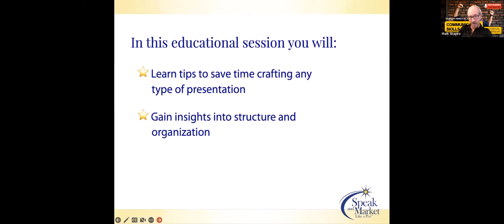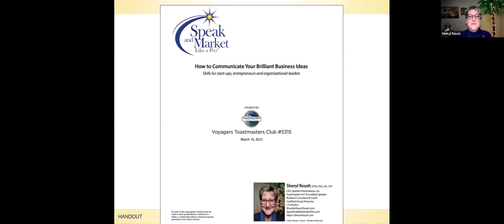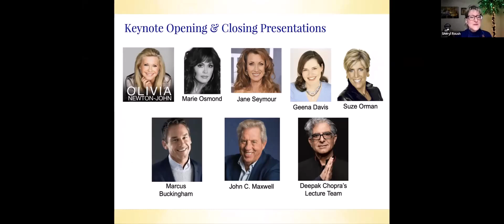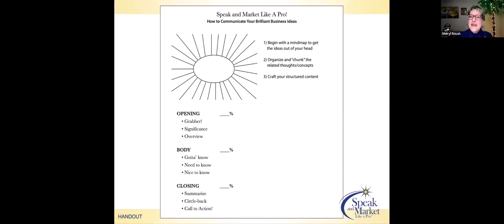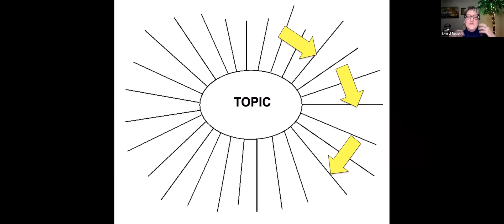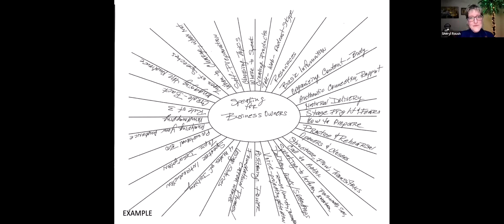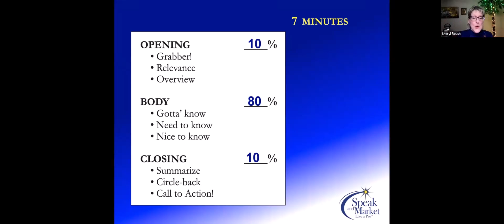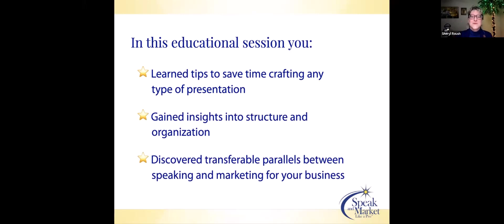How to Communicate Your Brilliant Business Ideas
Whether you are starting your own business, or want to level-up your current business... In this 10-minute segment, you will: Learn tips to save time crafting any type of presentation using mind mapping; Gain insights into structure and organization using adult learning theory; and, Discover transferable parallels between speaking and marketing for your business.
Presented by Sheryl Roush, CEO of Sparkle Presentations, Inc., at a business building theme, Toastmasters International meeting, hosted by Voyagers Club in San Diego, California.